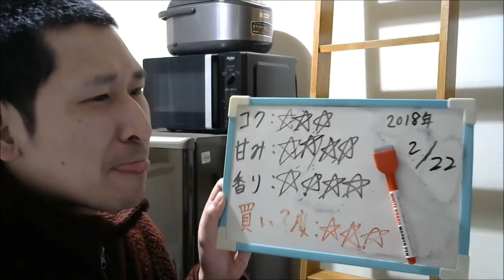酒好きな元新潟人の飲酒動画 part1453 レッドブルウォッカ【カクテル】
甘み：★★★★
香り：★★★★
買い？度：★★★
ほとんどの場合の夜はニコニコ生放送にて生放送をしております。酒